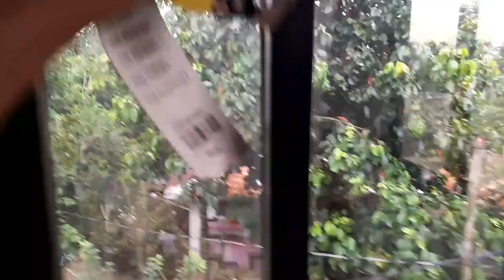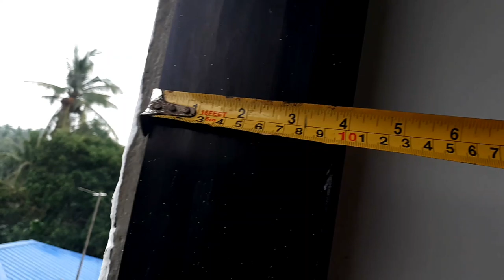60K SLIDING WINDOW ILANG PIRASO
ILANG PIRASO NG ALUMINUM SLIDING WINDOW  ANG 60K COMPLETE  SET

Marami pong salamat sa inyong lahat